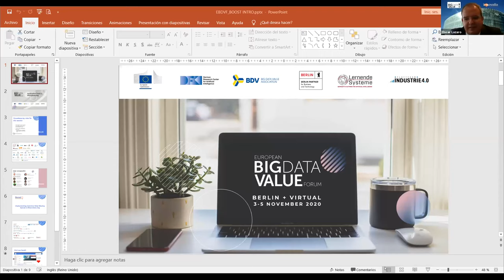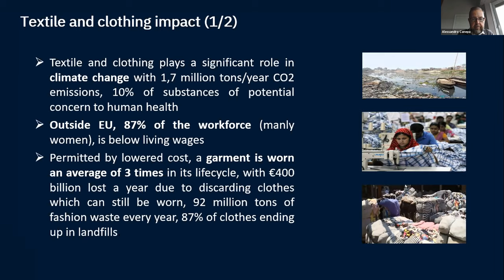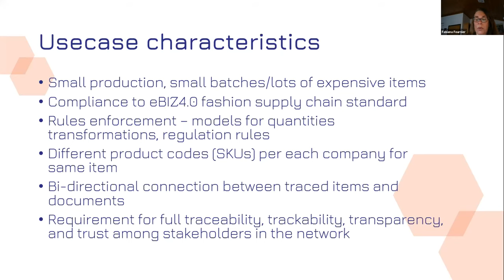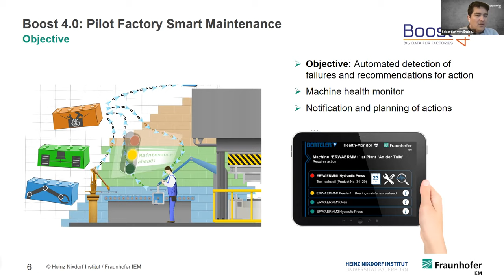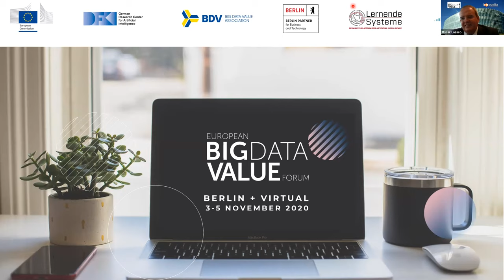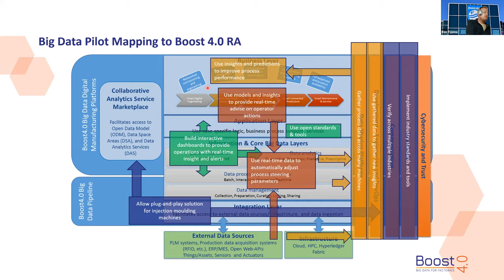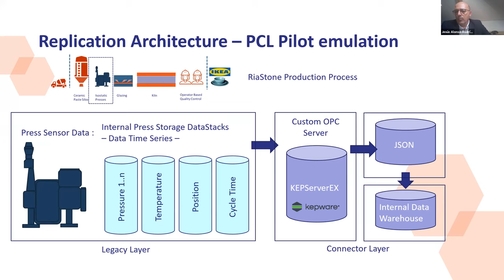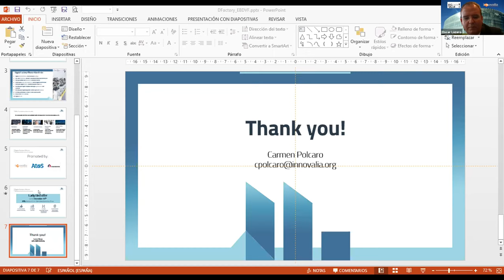EBDVF2020: Implementing Common Data Sharing Spaces in Manufacturing (Boost 4.0 project)